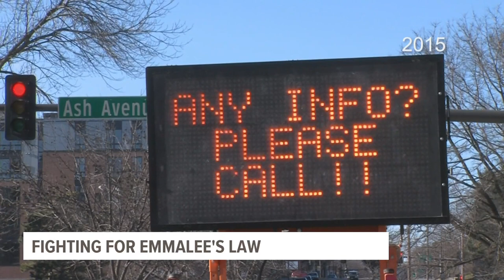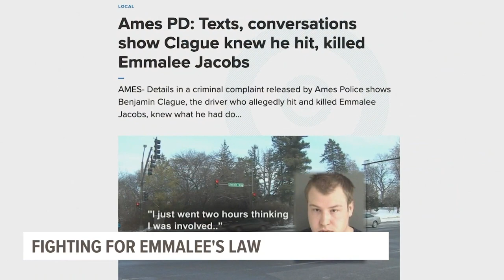'Emmalee's Law' passes through Iowa statehouse, bringing hope to family of ISU student hit and kille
The law would change how hit-and-runs are prosecuted in Iowa.